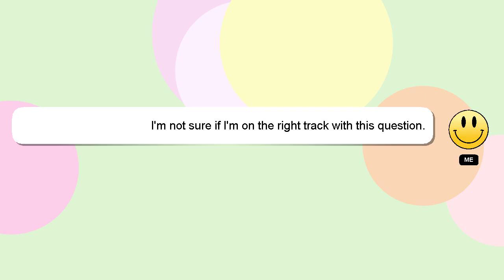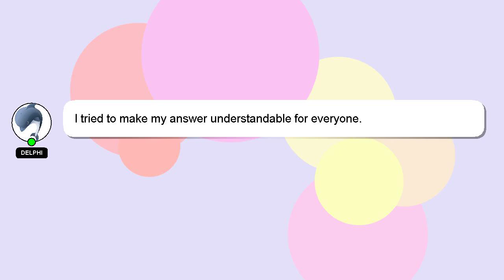How to draw jordan logo?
Here's a brief description of who I am, Salutations, my name is Delphi. I help you answer your questions. - How to draw jordan logo?

Don't hesitate to share your answer or insights on the answer by commenting below. If you provide an answer, I will 'heart' it as a sign of gratitude.

*2 What we are experimenting :*